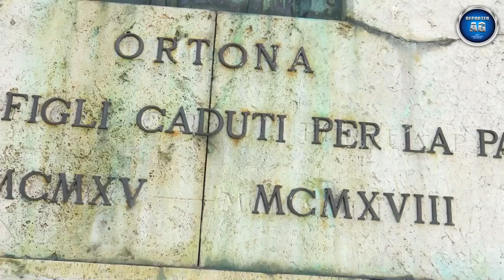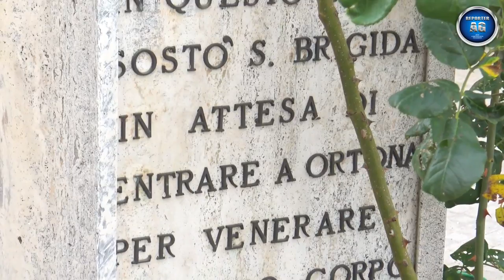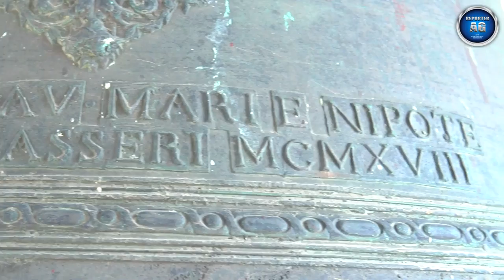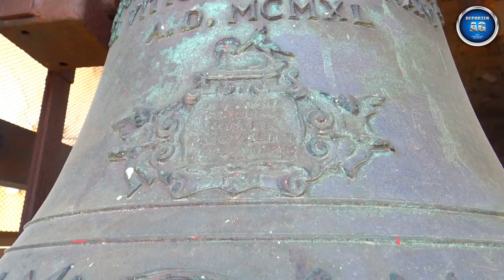Campane Chiesa San Rocco - Ortona (CH) ABRUZZO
In questo video mi trovo ad Ortona, un comune italiano della provincia di Chieti in Abruzzo. Nel centro cittadino, meglio in Piazza di Porta Caldari (ex Piazza della Vittoria), si trova la chiesa di San Rocco. Essa risale al XVII secolo circa e nacque probabilmente come cappella votiva in onore del santo per ringraziarlo di aver protetto la popolazione dalla pestilenza del 1526 che colpì l'Abruzzo. In seguito la chiesa fu ampliata e oggi mostra un aspetto prevalentemente barocco. I danni della guerra hanno interessato anche questa chiesa, ma non gravemente, e oggi si presenta nello stile originario. La facciata è molto semplice e simmetrica ed è divisa orizzontalmente in 3 porzioni. La porzione centrale include l'unico portale sovrapposto dapprima da una cornice curvilinea e poi da due finestre false e diverse incorniciate. Le porzioni laterali sono divise verticalmente in tre ordini da cornici in rilievo che si adeguano alla geometria della facciata. I lati sono delimitati con delle duplici lesene sovrapposte. Una trabeazione leggermente sporgente attraversa tutta la fascia sommitale e curvilinea della facciata. Un monumento con croce, dinanzi alla chiesa, ricorda la sosta di Santa Brigida nel 1370 prima di entrare ad Ortona per venerare il corpo di San Tommaso apostolo. L'interno, a navata unica, è coperto da quattro volte a crociera decorate. Le pareti laterali sono scandite mediante delle paraste e mostrano due dipinti, di cui uno di Santa Brigida, sormontati da statuette in stucco di angioletti serafini e cherubini. La cappella laterale a sinistra, prima dell'altare, ha un prezioso soffitto stuccato a cassettoni. In essa si colloca l'edicola a calotta semisferica con l'antica statua di San Rocco. Nella calotta semisferica è dipinta l'aureola del santo, all'interno blu, con una croce inscritta.
Il campanile prima degli anni '30 era a vela. Poi fu realizzato l'attuale a torre, in stile pseudo-classico che consta di monofore e di oculi con cornice. Esso è diviso in tre settori di diversa lunghezza da cornici marcapiano. Il settore mediano accoglie delle finestre allungate a tutto sesto e oculi con vetrate policrome. Dopo la cornice marcapiano ad archetti pensili, si trova il settore superiore della cella campanaria con quattro finestre decorate. L'ultimo settore è delimitato da una cornice triangolare per ciascun lato ed è sormontato da una cuspide piramidale. La cella campanaria ospita due campane, la maggiore affaccia davanti e la piccola, dietro. Esse sono montate in sistema a battaglio cadente, più precisamente a mezzo slancio. Sono suonabili manualmente a corda. Purtroppo la campana maggiore risulta afona poiché una lesione, sul punto di battuta, ne ha compromesso il suono. Non conosco la causa della lesione. Documentandomi ho scoperto che queste campane erano a slancio e a corda; la maggiore sempre davanti mentre la minore era nel lato destro. Grazie alle preziose riprese di Edoardo Di Pierro, pubblicate su YouTube, ho appreso che il cambio di sistema è stato effettuato tra il 2008 e il 2013 e che la campana si è crepata presumibilmente tra il 2013 e il 2017.

II - MIb4  - fusa dalla Premiata Fonderia Pasqualini nel 1940 - Altezza 55 cm e diametro 50 cm Iscrizioni: "A DIVOZIONE DELLA FAMIGLIA -- DI VITTORIO BISIGNANI - A.D. MCMXL" - Raffigurazioni: medaglione con la beata Vergine Maria con Gesù bambino;

I - REb4 - fusa dalla Fonderia Fratelli Mari di Torre de Passeri nel 1918 - Altezza 80 cm e diametro 65 cm - Iscrizioni: "DITTA G▪B▪CAV▪MARI E NIPOTE -- TORRE DE PASSERI MCMXVIII" - Raffigurazioni: Gesù crocifisso e San Rocco.

Sommario del video:
- 0:00​ INTRODUZIONE E VEDUTA ESTERNA;
- 0:27 MONUMENTO DI ORTONA AI CADUTI;
- 0:50​ VEDUTE DELLA FACCIATA E DEL CAMPANILE;
- 1:24 DETTAGLI E MONUMENTO DI SANTA BRIGIDA;
- 1:48 VEDUTA INTERNA;
- 3:00 CAPPELLA DI SAN ROCCO;
- 4:11 CAMPANELLA SAGRESTIA;
- 4:23 SALITA AL CAMPANILE;
- 5:10 DISTESE SINGOLE;
- 8:42 PLENUM BREVE;
- 10:33 PLENUM DISCENDENTE;
- 13:19 PLENUM ASCENDENTE;
- 15:57 TOCCHI SULLA MAGGIORE;
- 16:34 TOCCHI SULLA MINORE;
- 16:53 DETTAGLI CAMPANE E AUDIO PLENUM CON MAGGIORE "SANA".

Rivolgo i miei più affettuosi ringraziamenti a don Angelo Salvatore e ai collaboratori della chiesa per la gentilezza e la collaborazione nella realizzazione di questo video documentario. Ringrazio il gentile Edoardo Di Pierro per avermi concesso l'utilizzo della traccia audio inerente al suono delle campane, registrata il 16 Agosto 2013 in occasione della processione di San Rocco.

Buona visione!

Per supportare la mia attività è possibile donare con PayPal dal seguente